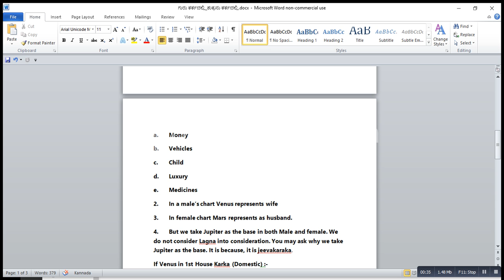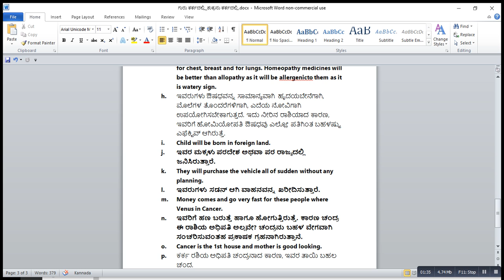ಗುರು ಗ್ರಹ ಕರ್ಕದಲ್ಲಿ, ಶುಕ್ರನೂ ಕರ್ಕದಲ್ಲಿ ಇದು ೧೯೬೭ ರ ಜಾತಕ